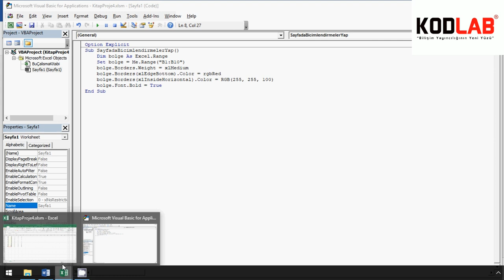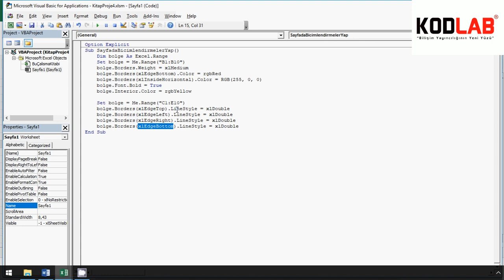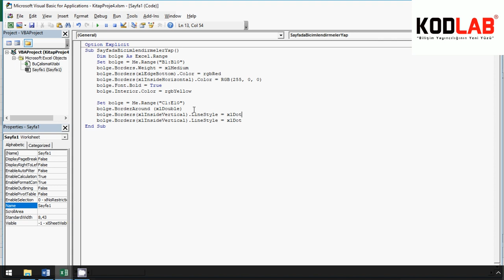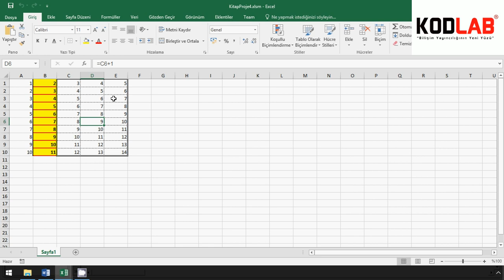WORD VE EXCEL İÇİN OTOMASYON ÇÖZÜMLERİ 4.6